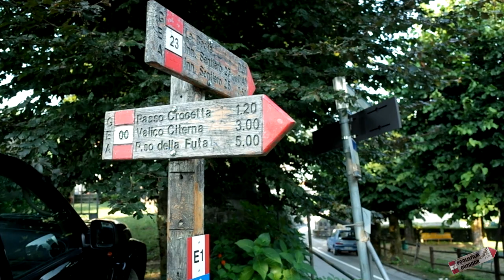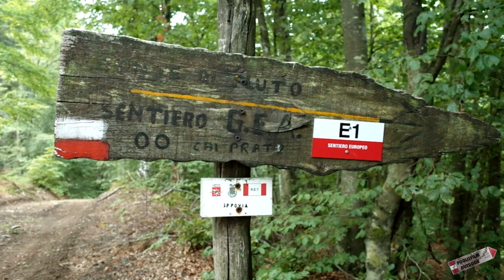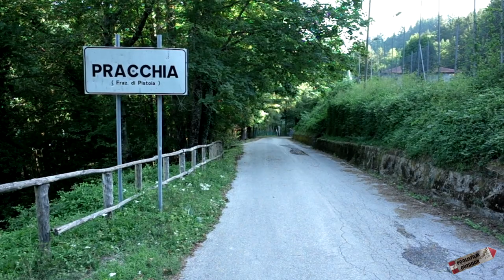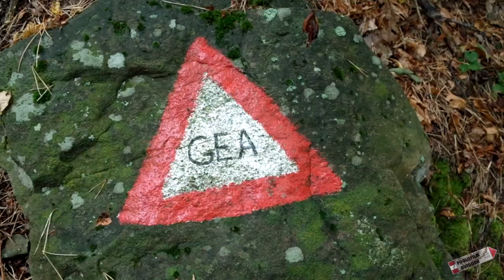Hike: da Montepiano al lago Scaffaiolo, lago di Pratignano e ritorno a Migliana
57 . Una settimana di trekking in solitaria e in autonomia lungo alcune tappe della Grande Escursione Appenninica. Da Montepiano di Vernio in provincia di Prato ai laghi Scaffaiolo e Pratignano nell' Appennino Tosco-Emiliano e ritorno a Migliana di Cantagallo.
A week-long trekking on some stages of the GEA or Grande Escursione Appenninca, a route on the Apennines, Italy.